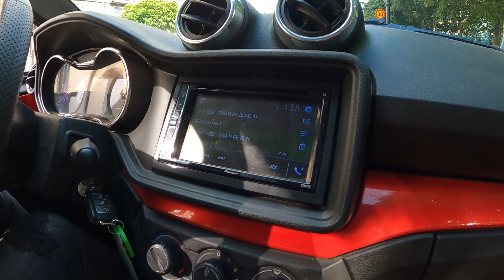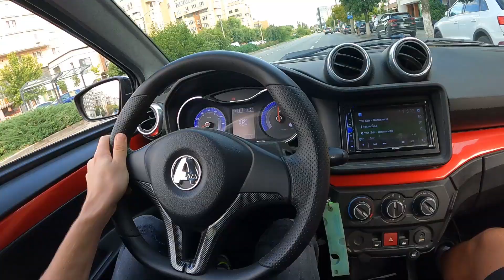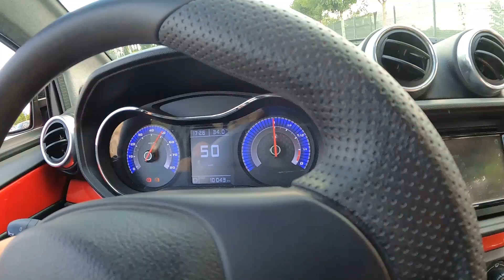MASINA SPORT LA 16 ANI | AIXAM GTO 2018